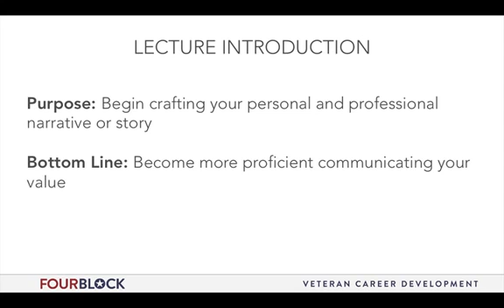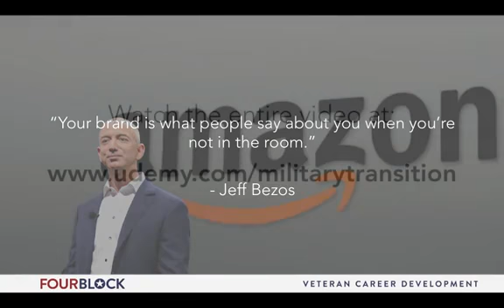Telling Your Story